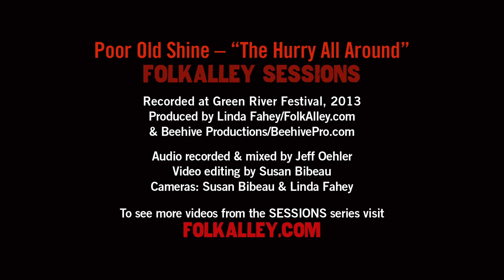Folk Alley Sessions: Parsonsfield - "The Hurry All Around"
Parsonsfield perform "The Hurry All Around" backstage at the 2013 Green River Festival in Greenfield, Massachusetts

Antonio Alcorn (mandolin);  Chris Freeman (vocals, saw);  Harrison Goodale (glockenspiel, bass); Erik Hischmann (percussion);  Max Shakun (pump organ)